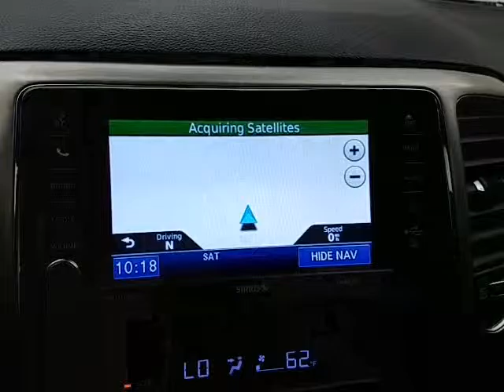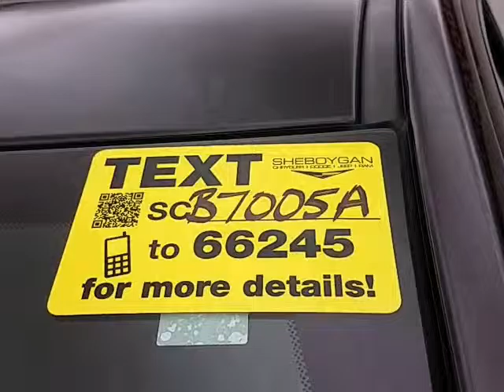Used 2012 Jeep Grand Cherokee Madison WI Sheboygan, WI B7005A - SOLD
Year: 2012
Make: Jeep
Model: Grand Cherokee
Trim: Laredo
Engine: 3.6L V6
Transmission: Automatic 5-Speed
Color: Brillant Black
Mileage: 80199
Stock #: B7005A
VIN: 1C4RJFAG0CC184703
4WD 40GB Hard Drive w/28GB Available 6.5' Touch Screen Display Audio Jack Input for Mobile Devices Garmin Navigation System Heated Front Seats Media Center 430N CD/DVD/MP3/HDD/Navigation and SIRIUSXM Travel Link. Jeep has done it again! They have built some great vehicles and this good-looking 2012 Jeep Grand Cherokee is no exception! This Grand Cherokee is nicely equipped with features such as 40GB Hard Drive w/28GB Available 4WD 6.5' Touch Screen Display Audio Jack Input for Mobile Devices Garmin Navigation System Heated Front Seats Media Center 430N CD/DVD/MP3/HDD/Navigation and SIRIUSXM Travel Link. A contender for Automobile Magazine 2011 Automobile of the Year. Abundant head- and legroom. Three dealerships two locations one goal to be your dealer! At Sheboygan Chevrolet Chrysler we walk it with pride! Our Sales personnel are non-commissioned which means we pay their wages not you!